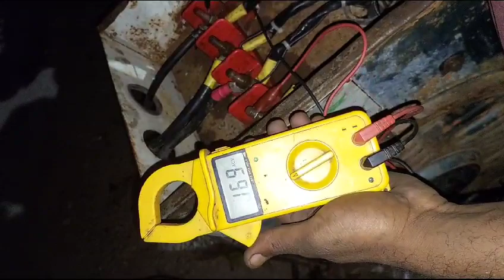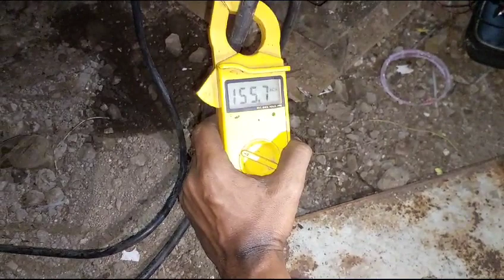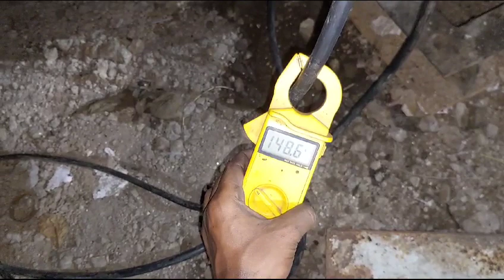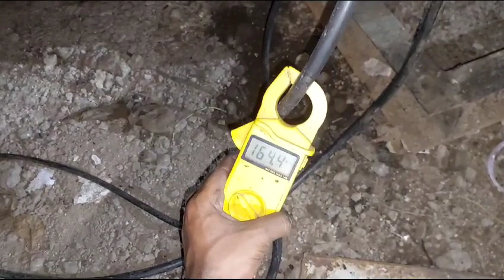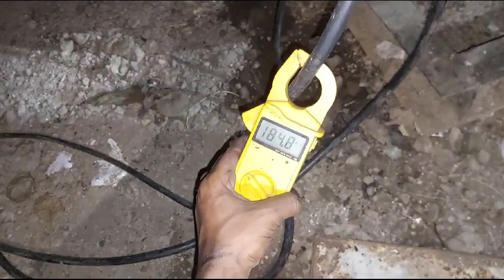load testing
Video from Ummer